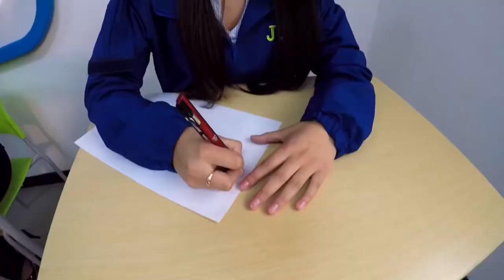Buga, Ibagué, Palmira y Chía, se suman al retorno, gradual, progresivo y seguro a las aulas